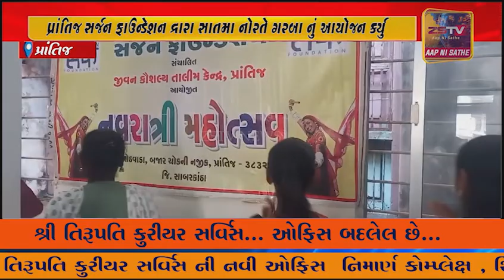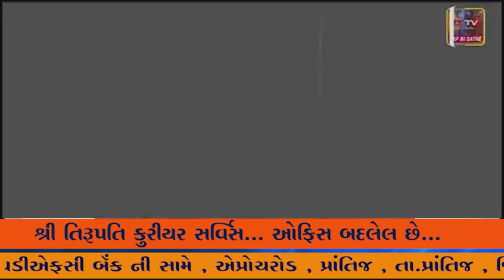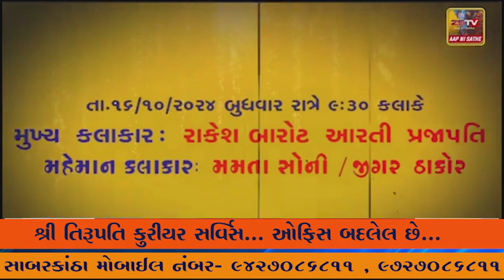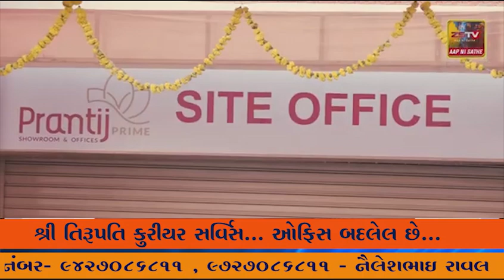પ્રાંતિજ સર્જન ફાઉન્ડેશન દ્રારા સાતમા નોરતે ગરબા નું આયોજન કર્યુ